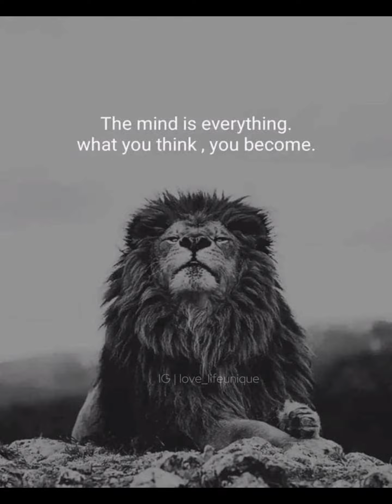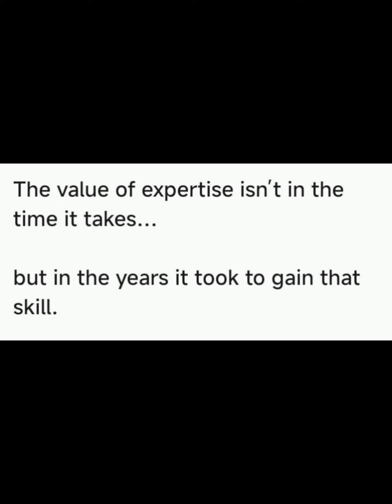Cuti Semangat 🇲🇾🇲🇾🇲🇾September